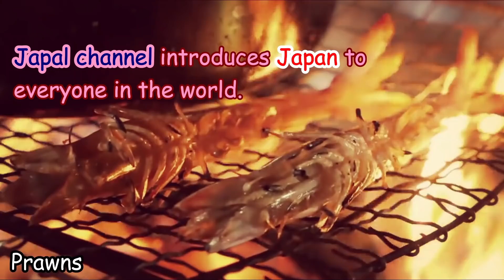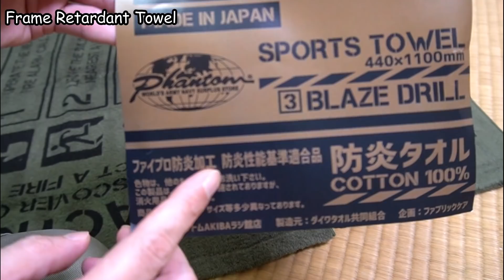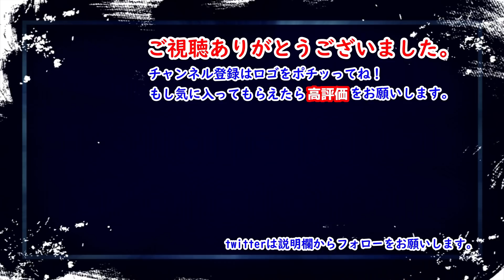ただのタオルと侮れない！男心をくすぐるミリタリーアイテム！Made in Japan！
老舗ミリタリーショップPHANTOMでODカラーのタオルを買ってみました。
見た目だけでなく、防炎加工されていたりと素材や機能面も良いタオルです。

◆商品リンク
フレームリターダント マフラー・ロングタオル 日本製 Made in Japan

フレームリターダント スポーツタオル 日本製 Made in Japan

ギアエイド マイクロファイバータオル  M

ギアエイド マイクロファイバータオル L

◆関連動画
ソロテーブルを高級なやつに買い替えました！チタン345gで片手でワンタッチ1秒組立て！

キャンプで使う調理道具を２人分引っ張りだしてきた！良かったもの！使わなくなったもの！ずらっと紹介します！

火打金を仕入れました！無骨キャンパーは一度はチャレンジしてみたい！上手に着火できるかな？

焚き火の種火！チャークロスを焚き火じゃない方法で簡単に５００円で作れるキット！

◆使用機材
ソニー ミラーレス一眼 α6400
DJI OSMO FM-15フレキシブルマイクロフォン
wuernine L字型3.5mm
マイク風防
SIRUI テーブル三脚 3T-35R
サンテック スリムライト LG-E268C
uvistar LEDビデオライト PT-15B
UTEBIT ライトスタンド
ハクバ フリープレート KPT-03